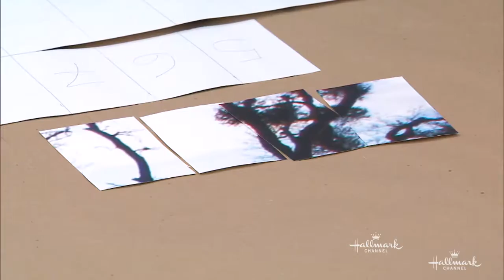How To - Paige & Ken's DIY Mason Jar Mural - Home & Family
Paige Hemmis and Ken Wingard team up to make a DIY Mason jar mural using a printed photo, wood, L brackets, screws and paint. They remind you to label the printed photos in order according to placement before cutting. This entire DIY will cost you $50.